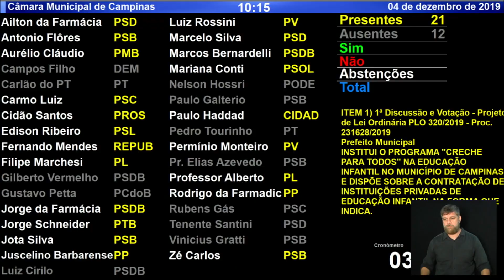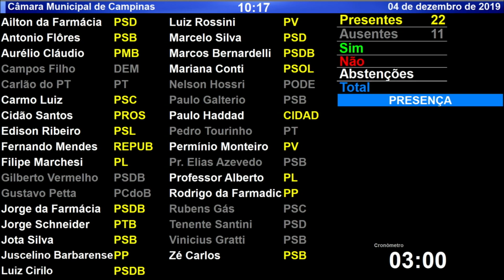5ª Reunião Extraordinária 04-12-2019